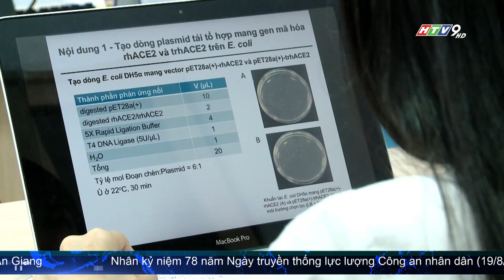11 CÁ NHÂN ĐƯỢC TRAO TẶNG GIẢI THƯỞNG TÔN ĐỨC THẮNG LẦN THỨ 23 NĂM 2023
Qua 23 năm tổ chức, giải thưởng Tôn Đức Thắng đã có 242 cá nhân tiêu biểu được trao giải, là những nhân tố tích cực góp phần vào sự phát triển cơ quan, doanh nghiệp, cùng với Đảng bộ, chính quyền và nhân dân TP.HCM duy trì tốc độ tăng trưởng kinh tế ổn định, xây dựng thành phố có chất lượng sống tốt, văn minh, hiện đại, nghĩa tình.
Nguồn : HTV Tin tức, kênh Tin tức chính thức của Đài truyền hình TP. Hồ Chí Minh (HTV).